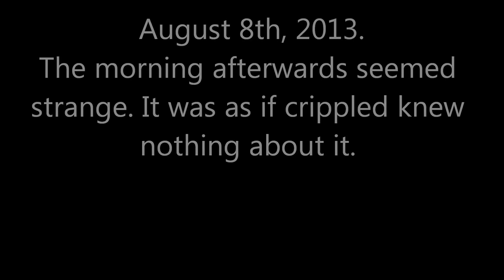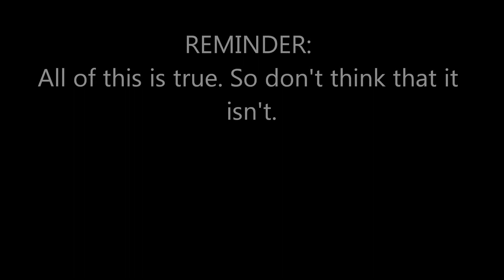The Best True Story in the World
This happened over the course of several days while at Cross Country camp. This is a true story.